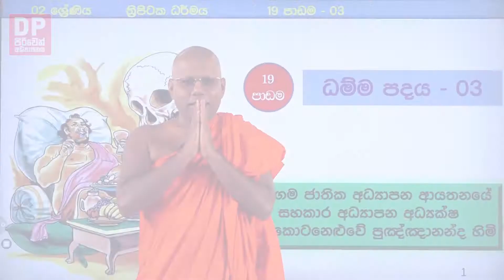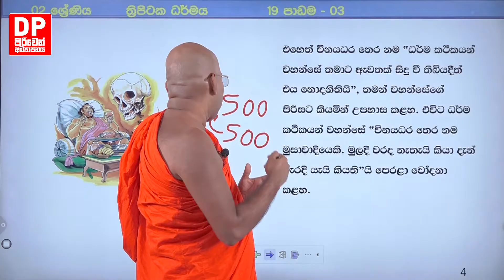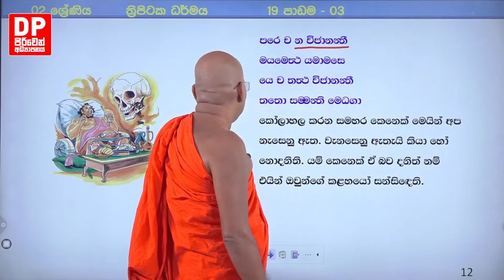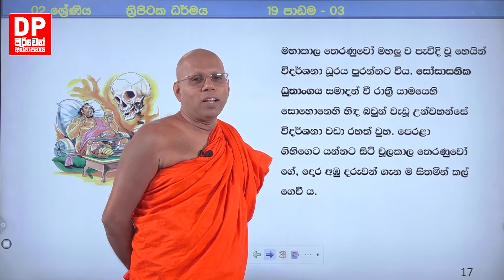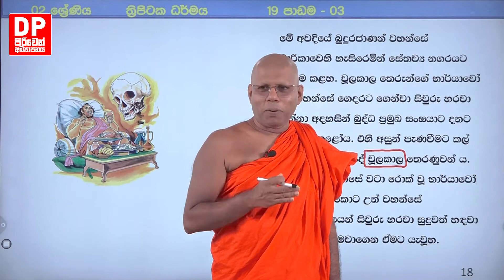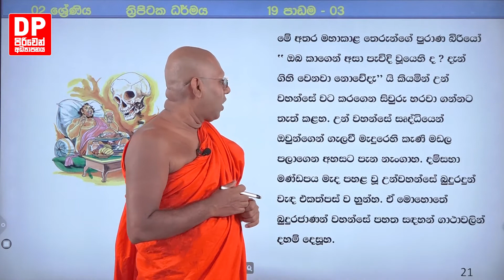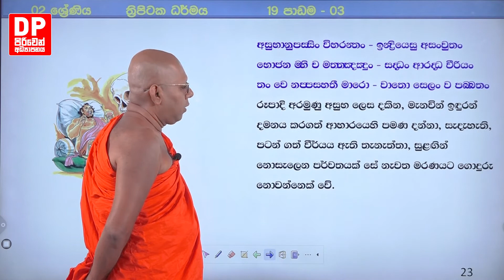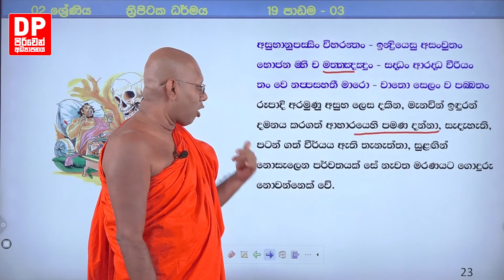19 වන පාඩම | ධම්මපදය - iii | 2 ශ්‍රේණිය - ත්‍රිපිටක ධර්මය